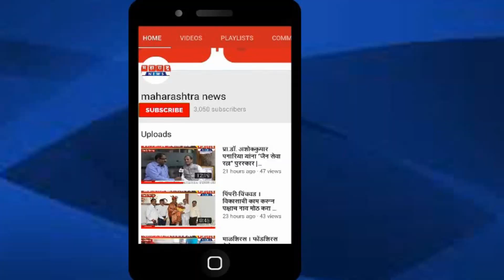वाकड मध्ये रणजीत आबा कलाटे फाउंडेशननेच्यावतीने बैडमिंटनची भव्य स्पर्धा संपन्न